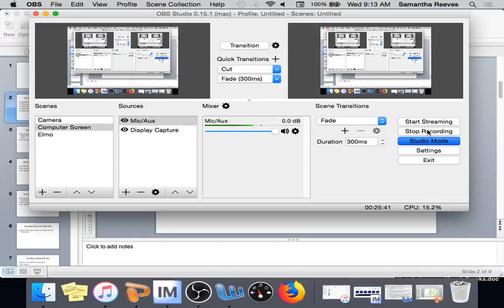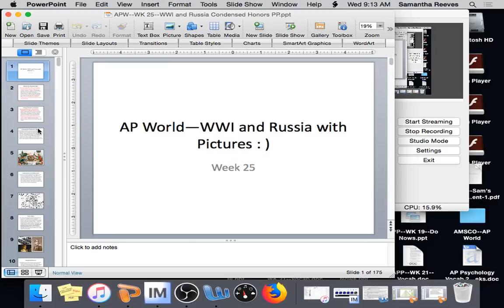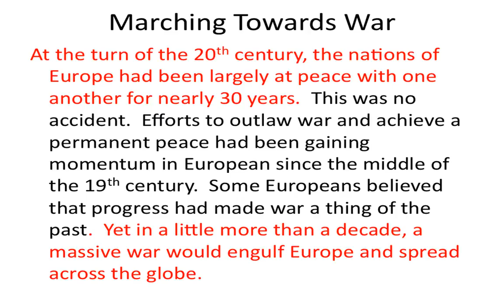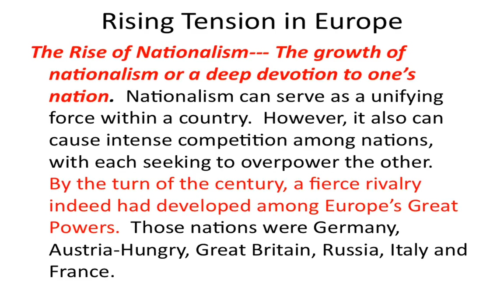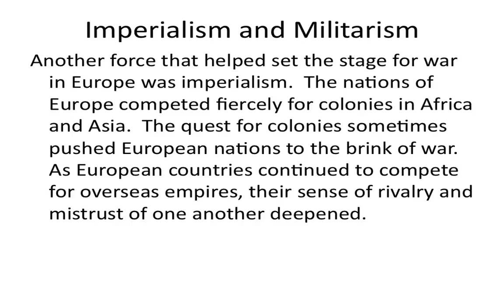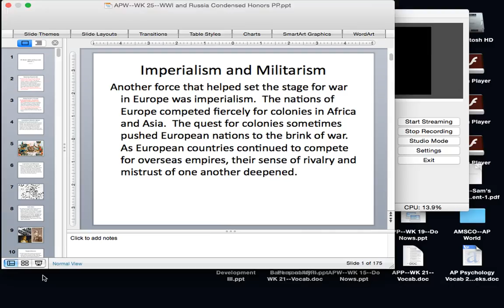APW--WK 24-25--End of Writing--Beginning of Content